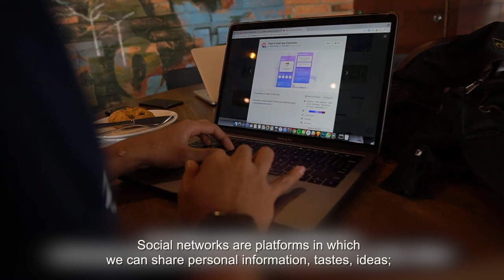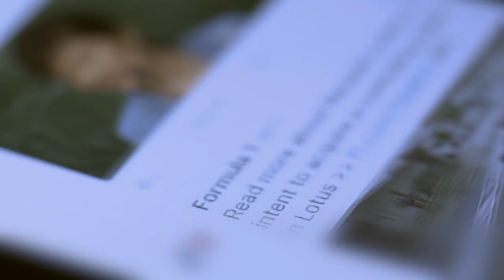The Use and Abuse of Social Networks- HogarTv by Juan Gonzalo Angel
Social Networks are Web-based services that allow people to construct a public, or somewhat public, profile. Articulate a list of other users with whom they share a connection with friends, family, etc. Social networks not only allow people to meet and communicate with strangers, but they also let users organize and visible their social networks. In many ways, social media has led to positive changes in the way people communicate and share information; however, it has a dark side, as well. Social networking can sometimes result in negative outcomes, some with long-term consequences. There are millions of people on the internet who are looking to meet other people and to gather and share information and experiences on a variety of topics.